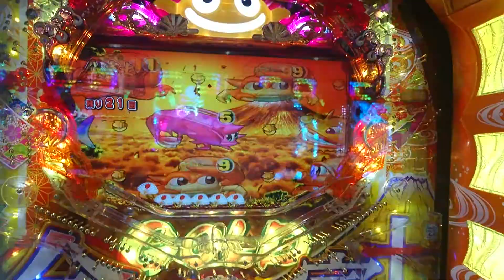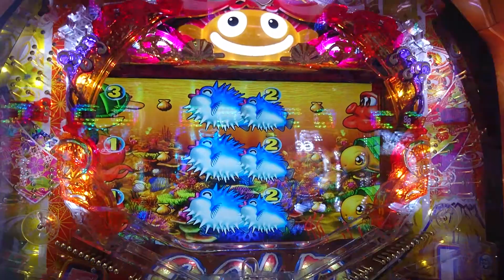【海ジャパン２・金富士甘・・・６】連チャン目指して、海モード・近畿地方で打ってみた